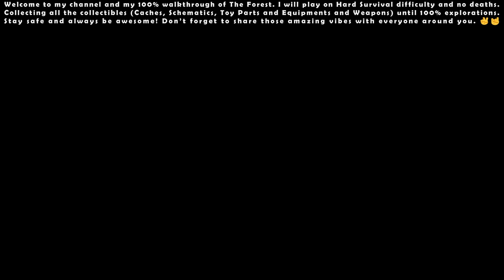The Forest (Hard Survival) - 100% Walkthrough #05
The Forest v1.12 (Hard Survival) - 100% Walkthrough #05 [Full HD 1080p 60FPS]

I will play on Hard Survival difficulty and no deaths. Collecting all the collectibles (Caches, Schematics, Toy Parts and Equipments and Weapons) until 100% explorations. Stay safe and always be awesome! Don’t forget to share those amazing vibes with everyone around you. ✌🤘

00:00 - Start

04:53 - West Cliffs (Photo) - 7/12

06:59 - Latin Paper (Sketch) - 3/3

09:51 - Decapitation (Drawing) - 3/8

15:12 - Torso (Toy Part) - 4/6

15:20 - Wooden Barricade (Drawing) - 4/8

15:27 - Plane (Drawing) - 5/8

17:18 - Katana (Equipment) #11

22:27 - Axe (Drawing) - 6/8

25:56 - Old Gun Part - 5/8

31:36 - Log Track Schematic (Schematic) - 3/4